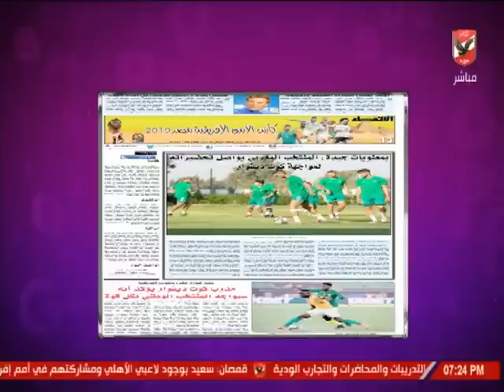لقاء مع عبد العزيز بولبودالي والحديث حول اخر اخبار المنتخب المغربي في أمم افريقيا